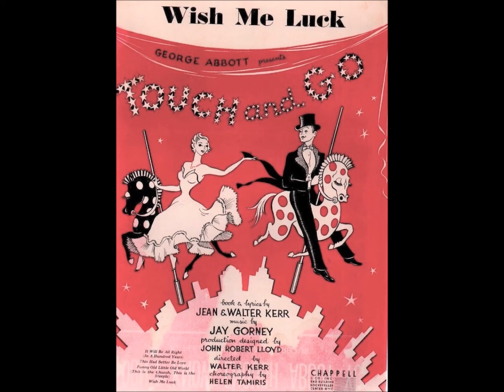Joyce Indig – Wish Me Luck, 1950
London 654. Music by Jay Gorney and lyrics by Jean and Walter Kerr. Orchestra conducted by Jack Pleis. Written for the Broadway show Touch and Go (1949).